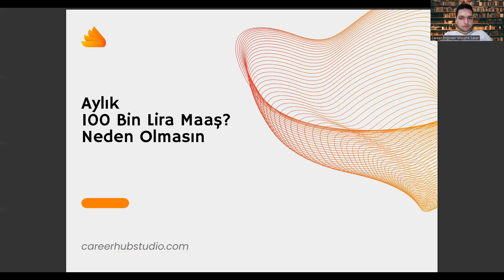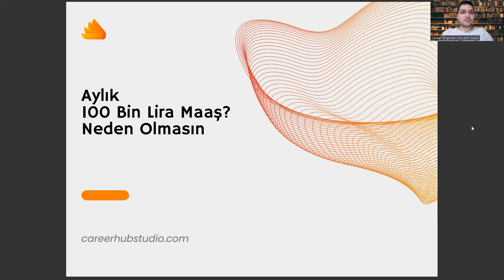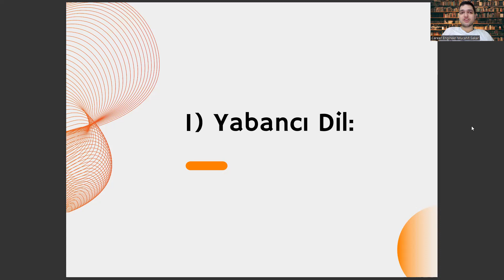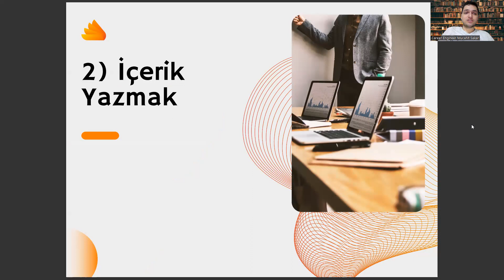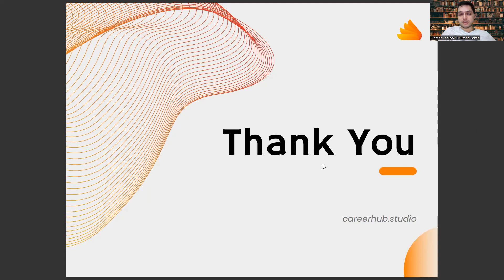Fizik Öğretmenliği Okuyup Ayda 100 Bin Lira Kazanmak? Neden Olmasın!